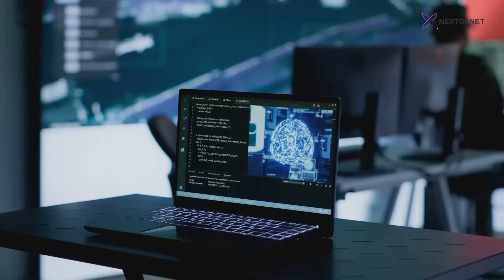The Future of AI in Warfare: A Glimpse into Tomorrow's Battlefields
Explore the cutting-edge intersection of artificial intelligence and warfare in this captivating video, The Future of AI in Warfare: A Glimpse into Tomorrow's Battlefields. Delve into the transformative technologies that are reshaping military strategies and weaponry. From autonomous drones to AI-driven decision-making systems, witness how these innovations are poised to revolutionize combat environments.

⚔️ How will artificial intelligence reshape the future of warfare? Will autonomous weapons, AI-driven strategy, and robotic soldiers become the new norm on battlefields? In this video, we take a deep dive into the future of AI in modern combat, exploring the advancements, ethical dilemmas, and potential risks that AI-powered warfare brings to the world.

 What We Cover in This Video:
🚀 AI-Powered Drones & Autonomous Weapons – The rise of smart, precision-strike systems
🤖 Robot Soldiers & Unmanned Combat Vehicles – Can AI replace human soldiers?
🧠 AI in Military Strategy & Decision-Making – How machine learning is changing war tactics
🌍 Cyber Warfare & AI Security Threats – The invisible battlefield of AI-driven cyber attacks
⚖️ The Ethics of AI in War – Is autonomous warfare a step forward or a global risk?
🔮 Future Predictions & Potential Scenarios – What warfare might look like in the next 20 years

With AI rapidly evolving, the future of military conflict may be closer than we think. Will AI-driven warfare lead to greater security or unprecedented destruction? Join us as we explore the possibilities and challenges of AI on tomorrow’s battlefields.

00:00:00
The Dawn of the Digital Centurion

00:01:09
Where Algorithms Already Aim

00:02:20
A Brief History of AI in Warfare

00:03:34
A Symphony of Silicon and Steel